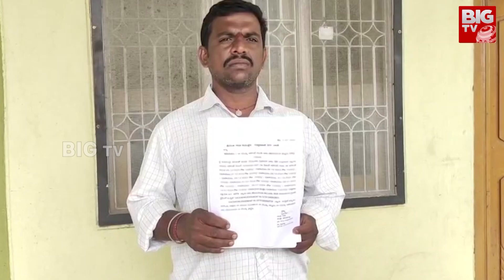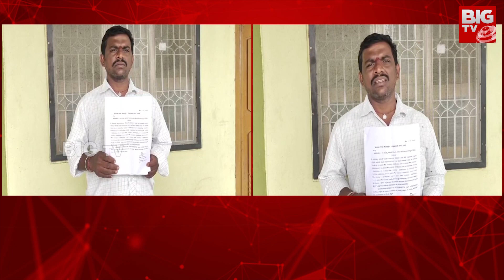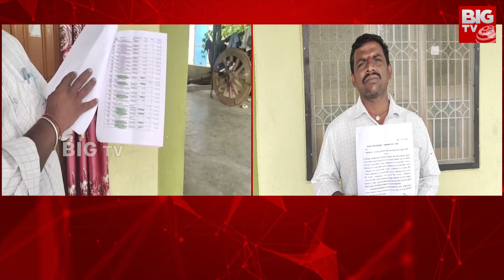Peddapally Bank Issue : SBI ఖాతాలో డబ్బులు మాయం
BIG TV Karimnagar | BIG TV Live Telugu News Channel

BIG TV Karimnagar  is part of the BigTV Telugu it is a technology first 24/7 LIVE Telugu satellite news channel.